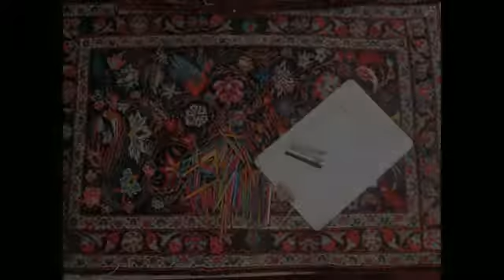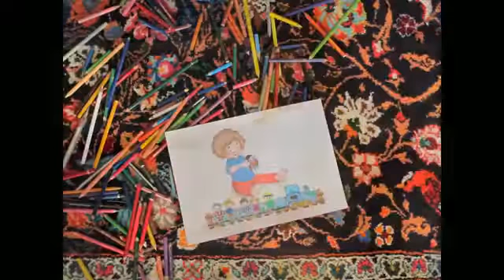Peoples Differences, Colorful World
Created by Zahra Moghadam this work of art is one of 45 pieces selected for inclusion in the Embracing Our Differences exhibit on display during April and May 2016 in Sarasota's Island Park. The exhibit received 8,350 submissions representing 104 countries and 42 states including such distant lands as India, Vietnam and the Philippines.

Embracing Our Differences believes that everyone has the right to feel safe, to be empowered and to make a difference in our world. Our project promotes diversity education throughout the community and works to teach everyone the importance of being an "up-stander," not a "by-stander." Together, we can create a vibrant community that is safe and inclusive for all where differences are embraced and individuality is celebrated.